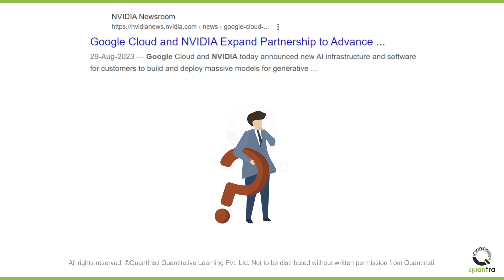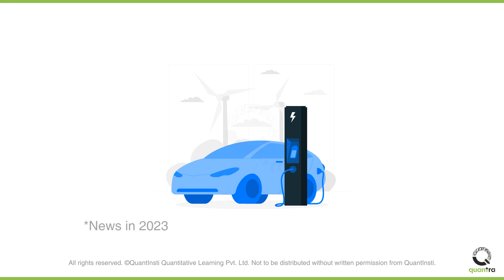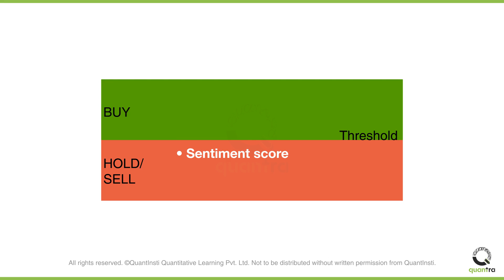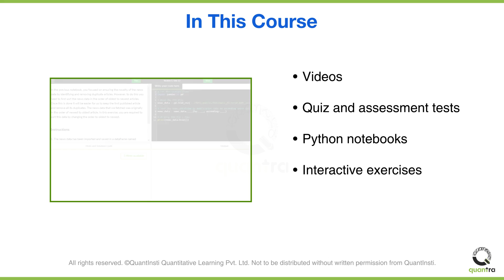News Sentiment Trading Strategies | An Introduction | Quantra course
_ An introduction video to the course News Sentiment Trading Strategies.

Hey there. Let me welcome you to the Quantra course on news-sentiment trading strategies.
News moves the markets. On August 29, 2023, Google Cloud and Nvidia announced that they are going to expand their partnership to create AI-based infrastructure. What would have happened to Nvidia's stock price after this news announcement?
As you can see, NVIDIA's stock price increased by 4.2%. On March 11, 2020, COVID-19 was officially declared as a pandemic. It resulted in a steep decline in the S&P500 as well. As humans, we tend to form an opinion about any news we hear or see, and act accordingly. If there is a company which is progressing in its field, like NVIDIA, you will have a positive sentiment towards the company’s future. And in turn, you will buy the stock in anticipation of its future capital increase.
Let’s say you hear that a known company is launching an electric car which is the same price as a gasoline-powered one. They claim that your expenses will also be reduced by 90%. What sentiment will you form?
Of course, you will have a positive sentiment as electric cars are costlier than traditional gasoline-powered cars. And if the company makes an electric car which is the same price and the car saves money in future, it is good for you. People will buy the electric car. How will this affect the company’s revenue?
It will increase. Will you buy the company’s stock?
Yes. As increased revenue means the company is earning more and in turn, it will be beneficial for the shareholders. Now, you can analyse each news article, try to analyse the sentiment and trade the stock. But as humans, you will be able to keep track of a limited number of stocks and related news articles. Is there some way you can make this easy by automating the process?
Yes. Computers are all around us, and now computers are able to analyse thousands of news articles and generate a sentiment score as well. You can download news articles for your favourite company. Feed it to a news analyser, and retrieve the sentiment score. This sentiment score will tell you whether there is a positive, negative or even neutral sentiment towards the company. You can get the sentiment score for a daily time frame or even hourly. Further, you can set a rule that if the sentiment score crosses a certain threshold, you will buy, otherwise take no position, or sell if you already have bought the asset. In this manner, you can automate the process of news sentiment-based trading.
In this course, you will start with a basic strategy. Add sentiment scores to the strategy to improve its returns. You can further improve the performance of this strategy by using technical indicators as well. You will use various measures such as the Sharpe ratio, cumulative returns, maximum drawdowns and others to analyse the performance of your strategy.
This course has been created by practitioners who have shared the teachings in the form of video units, quizzes and assessment tests, python notebooks, interactive exercises, and reading documents for you to peruse and get a comprehensive understanding.

Free Learning Track: 8-course guide to quantitative trading for beginners
A perfect way to get your base strong in the Algo & Quant trading domain. This bundle of 8 FREE courses will take you through basic terminology and concepts you must know to be able to trade in various asset classes using Python